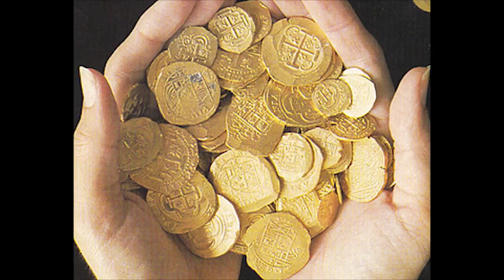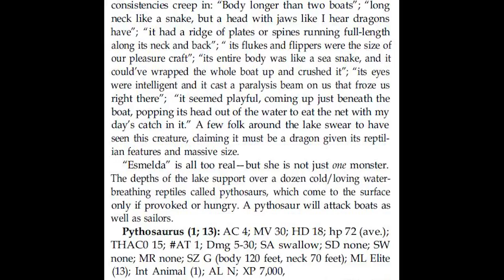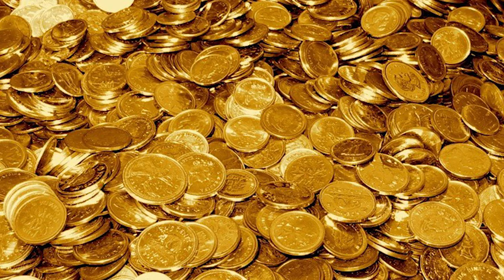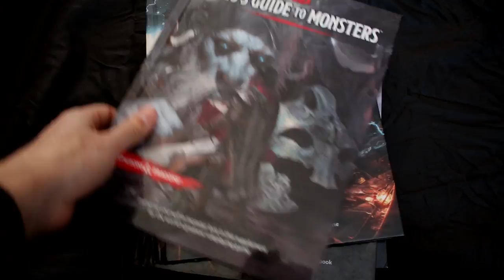Amn, the Merchant's Domain | D&D Lore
Episode #34 - The Region of Amn. A Merchants paradise!

References:
Land of Intrigue (2e) -